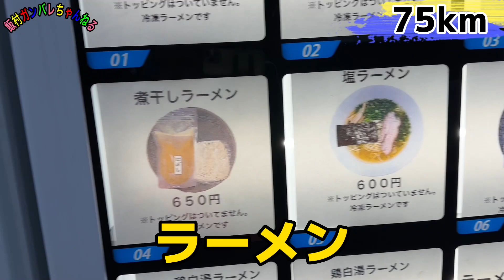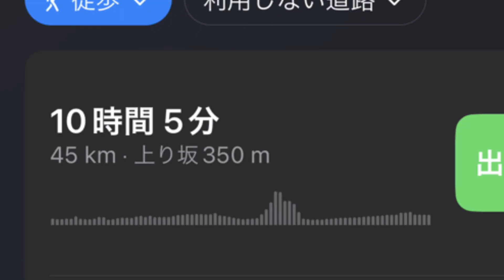【長距離】東京から静岡まで歩いて彼女を作りに行く～２日目～【チャレンジ】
（飯村）
34年間彼女なし、金なし男。